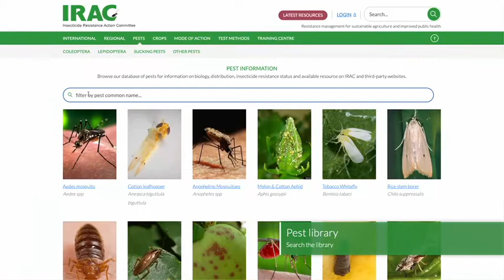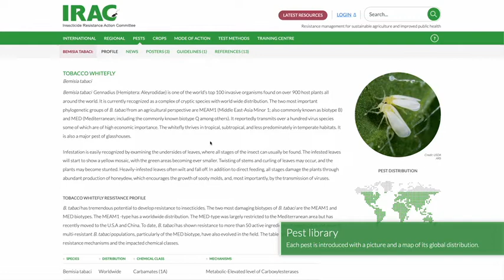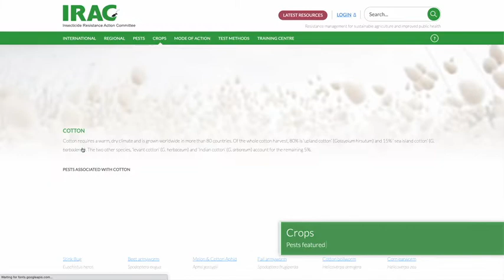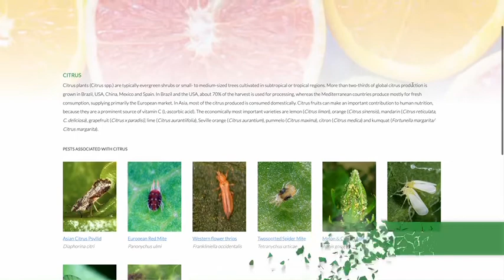IRAC Website Tutorial - Module 3: The Pest Library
The Website Series is a number of modules showing the various features of the website and how best to locate information and documents. This module covers the Pest Library. Each pest is introduced with a picture and a map of its global distribution and the resistance profile with relevant modes of action and mechanisms. It also provides links to the relevant IRAC Susceptibility Test Methods and key IRAC publications and academic references. You can also search for pests based on the crops they affect.